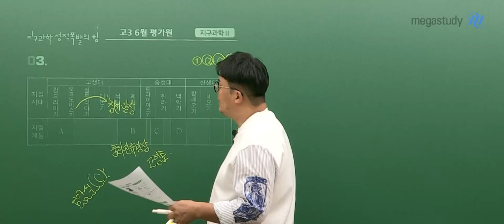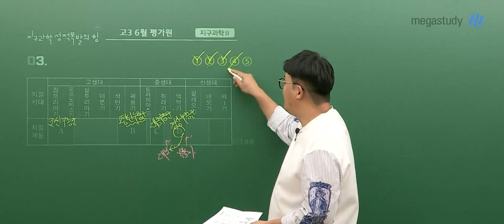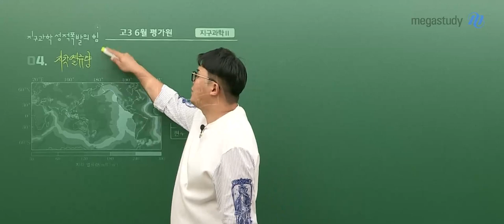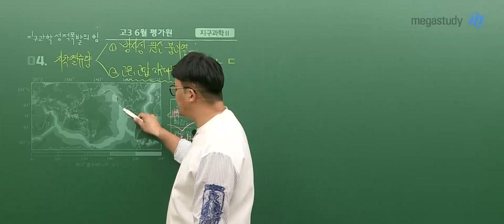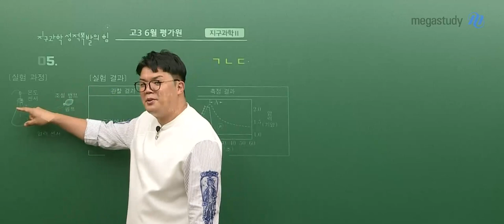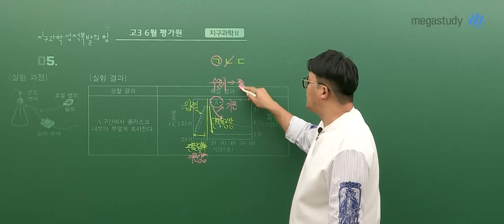[메가스터디] 지구과학 엄영대쌤 - 2023년학년도 고3 6월 모평 지구과학II 해설 강의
메가스터디 지구과학 엄영대 선생님의
2023학년도 6월 모평 고3 지구과학II 해설 강의가 업로드 되었습니다.